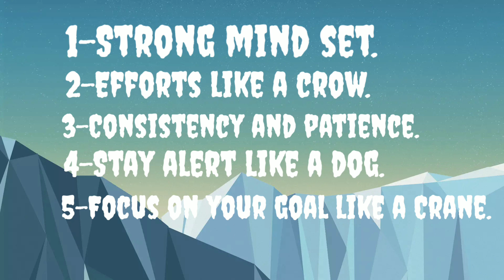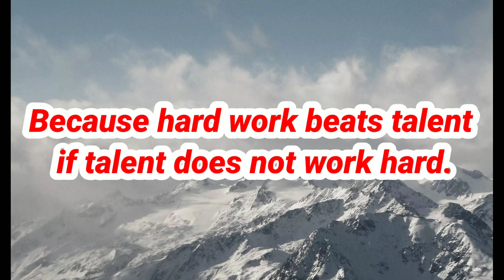Build self confidence||Motivational quotes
Motivational terms, build self confidence, Motivational tricks